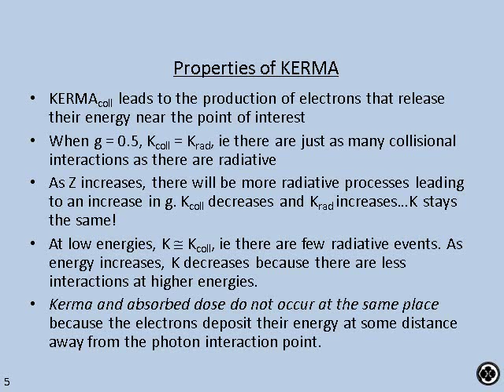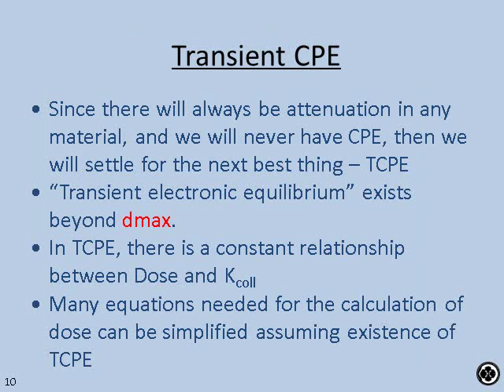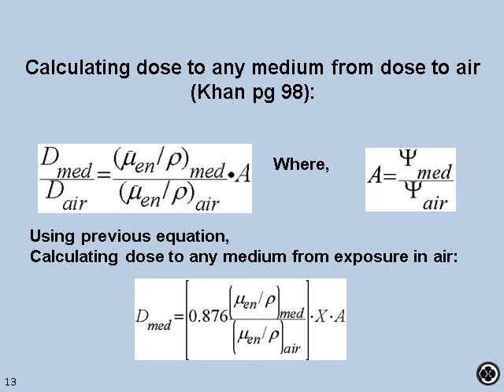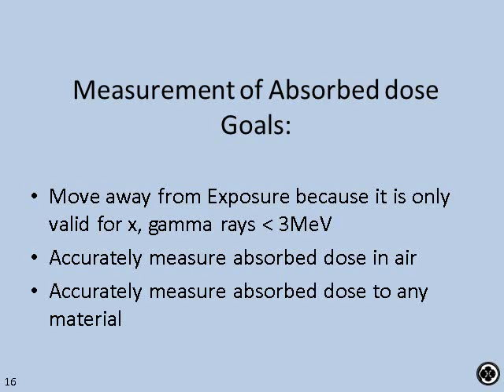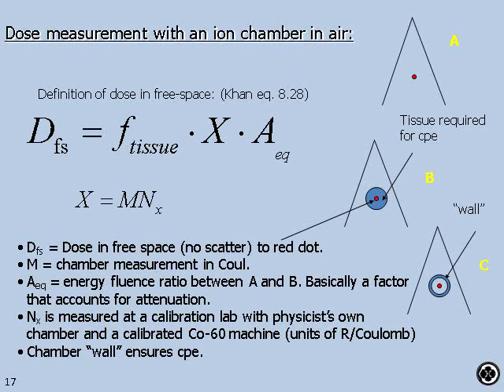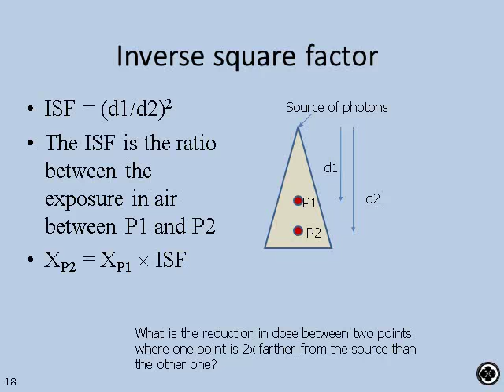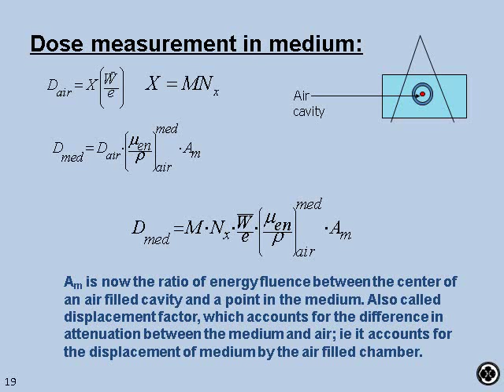Physics of Radiation Oncology Lecture 7 2011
Measurement of Absorbed Dose
Powerpoint slides: